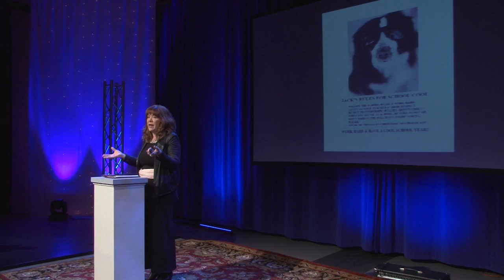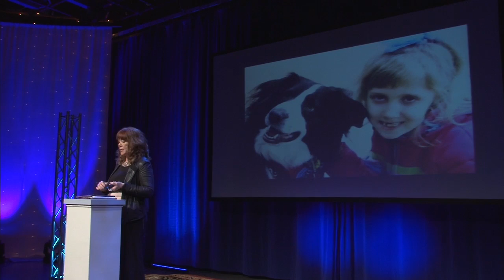Schooled by a dog -- from wounded shelter pooch to school hero | Judy Winter | TEDxLansingED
In 2009, I adopted a wounded, year-old shelter pooch, spent eight months rehabilitating Jack, and took tests required to become a certified therapy dog/handler through Therapy Dogs International (TDI). We first got our paws/hands wet volunteering at a children's grief center, visiting hospitals and at a summer camp for those with exceptionalities.

We then approached DeWitt's Schavey Road Elementary and proposed working with their 1st/2nd graders. They agreed. We began volunteering directly with the school's counselor, part of the school's Positive Behavior Support effort.

Jack's everyone's dog and provides emotional support. He spends valuable one-on-one time weekly with students most in need. We model lessons about overcoming odds, celebrating diversity (Jack has no tail) and friendship, helping to counter bullying. "Jack's Rules for School Cool" hang throughout the building. He's a motivator and soft place for kids to fall during tough moments. He makes school fun. When words/adults fail, Jack gets the job done.Our first school year was so successful, we were asked back for a second and took on the 3rd/4th grade building, too. We're now in our third year and have added the kindergarten center, with requests to visit the high school.

Judy Winter is an award-winning writer, national speaker, advocate and the author of "Breakthrough Parenting for Children with Special Needs: Raising the Bar of Expectations." She is the recipient of the 2007 Outstanding Alumni Award from the College of Communication Arts & Sciences at Michigan State University. Judy is co-founder of the Eric "RicStar" Winter Music Therapy Summer Camp at MSU.